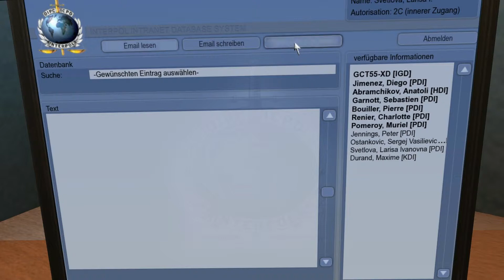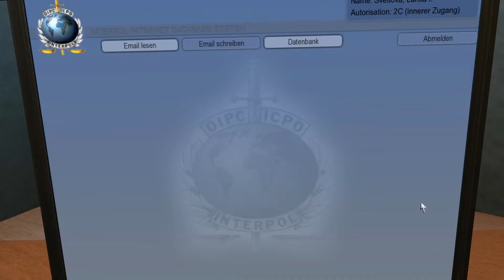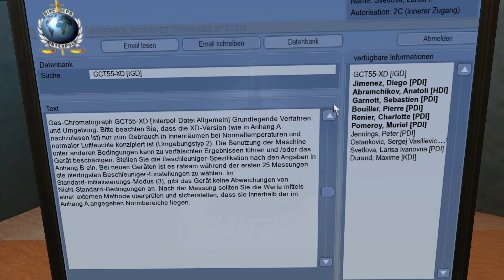Let's Play Memento Mori [blind] № 006 - Im geheimen Gang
Lets Play Memento Mori [blind]
Nachdem uns die Tür endlich offen steht, sollten wir uns in dem Bereich dahinter mal genauer umsehen. Vielleicht finden wir ja weitere Hinweise oder holen den Dieb ein.